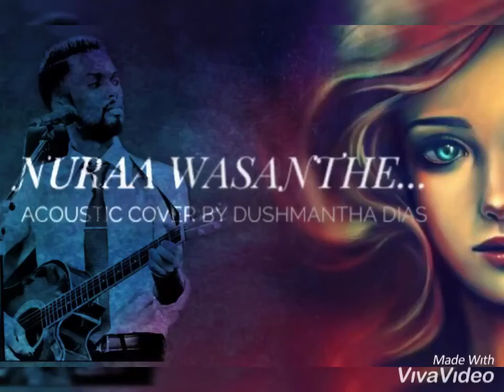Nura Wasanthe (නුරා වසන්තේ) - Acoustic cover by Dushmantha Diaz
Original Artist - Nadeemal Perera
Lyrics - Uma Aseni